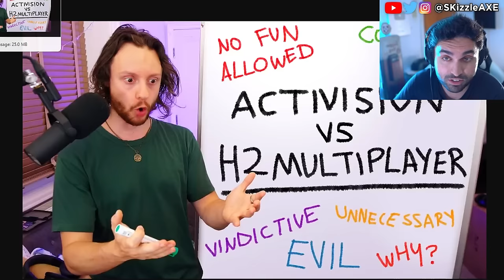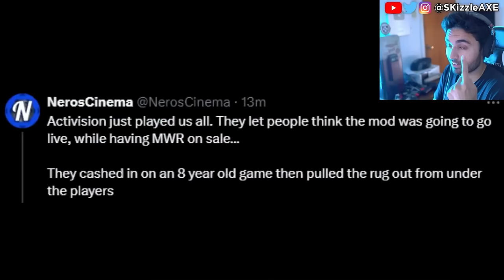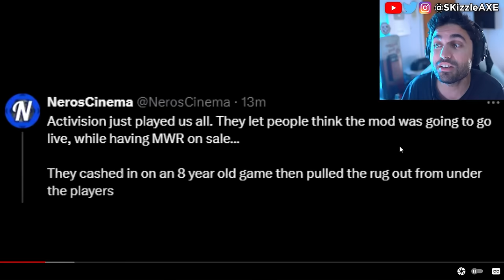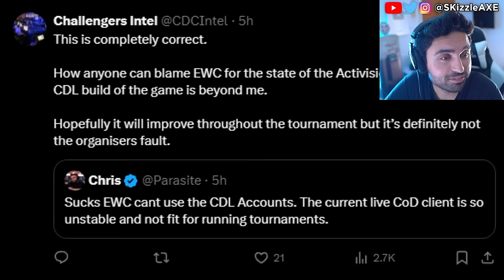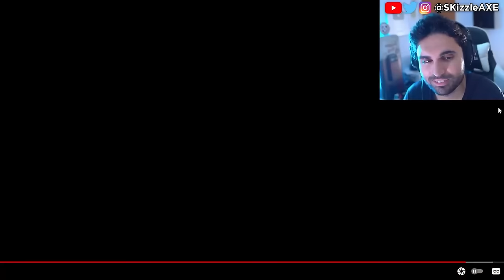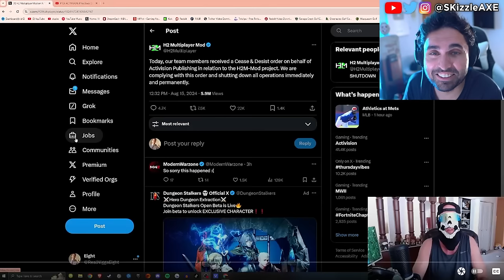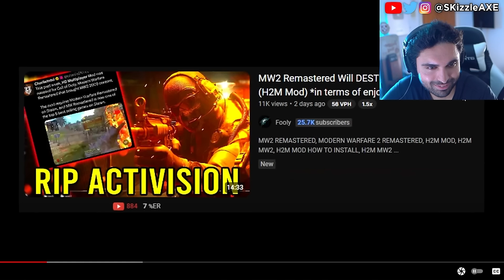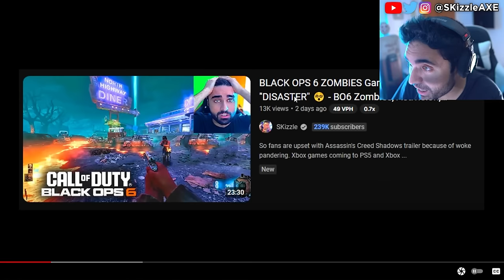RiP they Sadly CANCELLED 😵 - Black Ops 6, MW2 Remastered H2M, DrDisrespect, NoahJ456, COD PS5 Xbox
Today we got Activision shutting down MW2 remastered mod for Call of Duty and DrDisrespect return. We previously covered news on MrTlexify, NoahJ456, TheSmithPlays, Sneako vs Moistcritical aka penguinz0 talk. MrBeast responds to Kris Tyson because Kris Tyson Got Caught MESSAGING A Minor. YouTube's Biggest Creep: Kris Tyson from Mr Beast is in trouble. Recently Chris Tryson responded to Nickmercs, TimTheTatMan and DrDisrespect messaging a minor controversy. Woke Ubisoft Assassin's Creed Shadows baffles people in Japan. Concord beta flops and Flintlock ruined by Sweet Baby Inc. Call of Duty also got hit with woke disaster and Activision revealed Black Ops 6. PlayStation revealed Concord and Silent Hill 2 during State of Play but apparently it's woke. Insomniac Games calling for more representation in Marvel Wolverine game. Stellar Blade Releases UNCENSORED Outfits After Gamers Fight Back | Woke Games Journalists Are MAD. Asmongold is getting some heat because of Assassin's Creed Shadows.